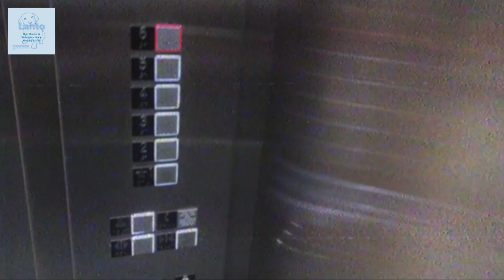KU Union Township (Hynes Hall) Trailer: Okay 3300 XL